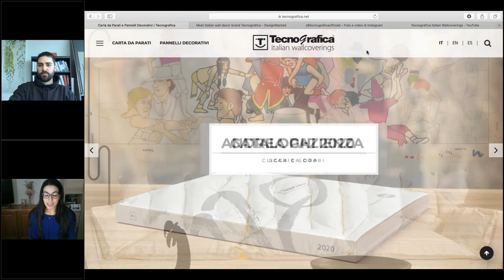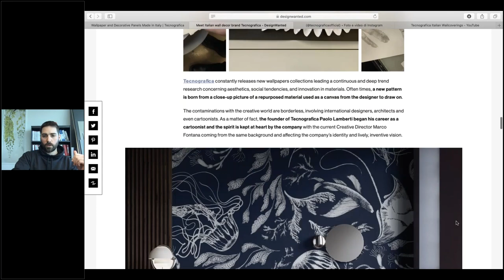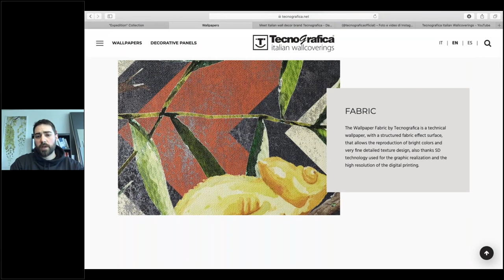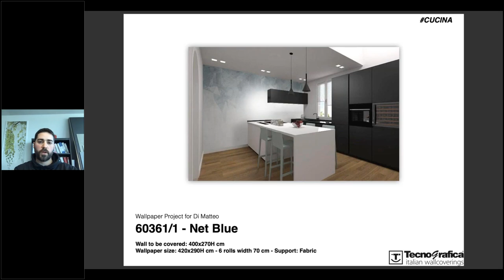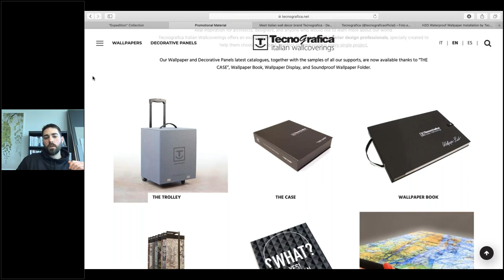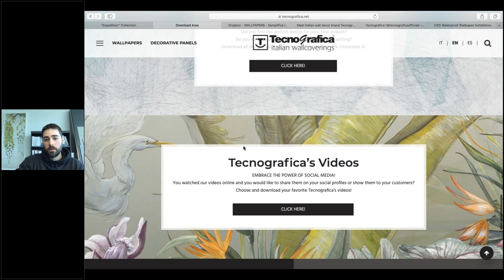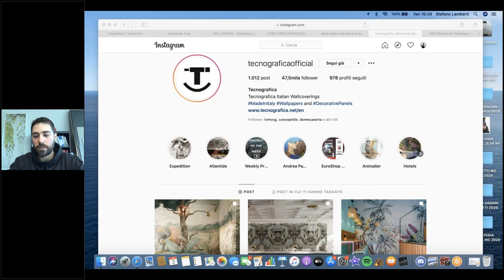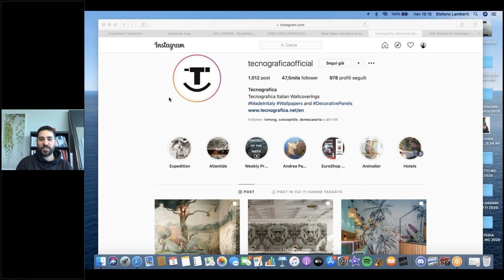Webinar: The World of Wallpaper - Tecnografica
The first free webinar by Tecnografica! Stefano Lamberti, Head of Sales and Marketing, will guide you into the world of wallpaper to bring an added value to every future project that design professionals are going to create!